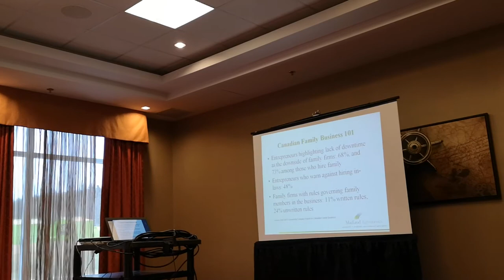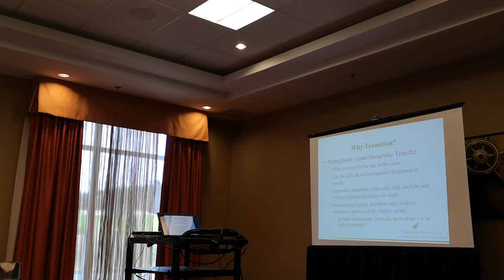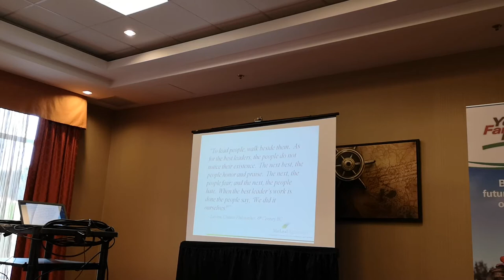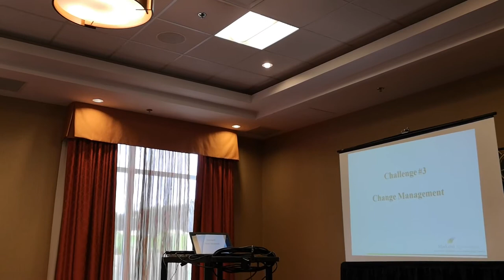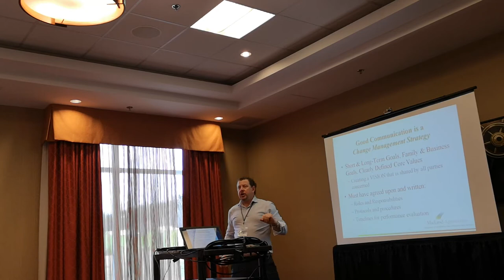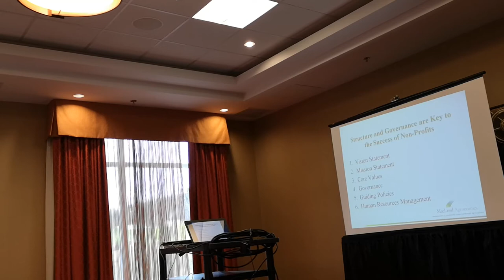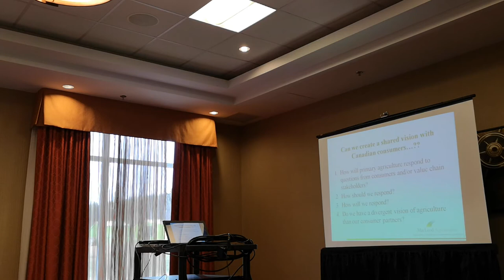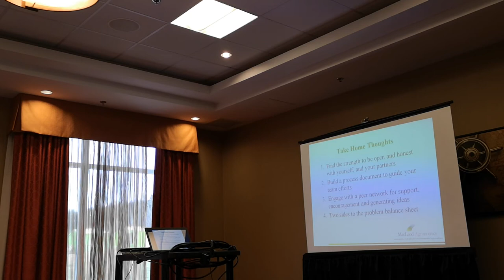NLYFF Leadership Summit 2019 - Cedric MacLeod presents on leadership and best management practices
From the NL Young Farmers 2019 Leadership Summit, check out Cedric MacLeod's first presentation of the day on November 26, 2019.